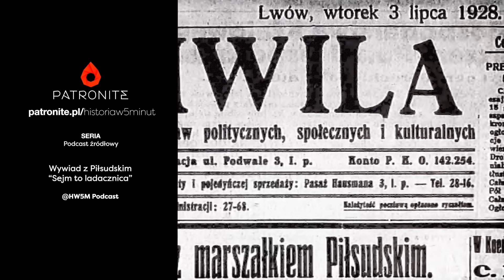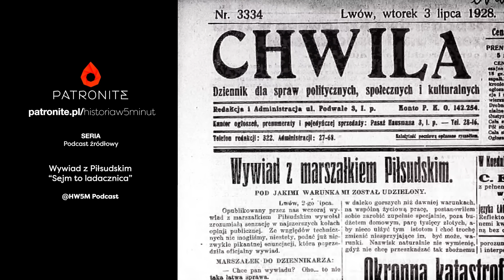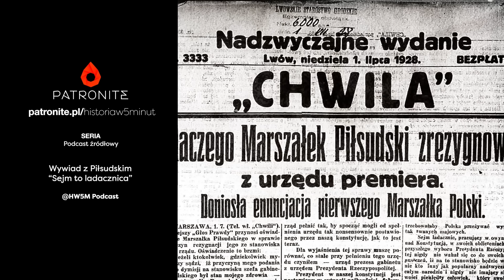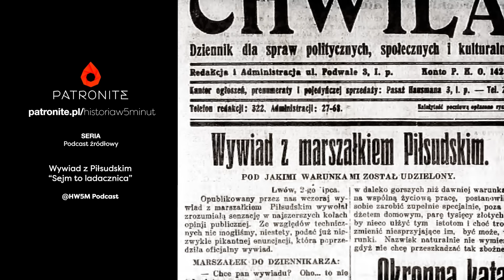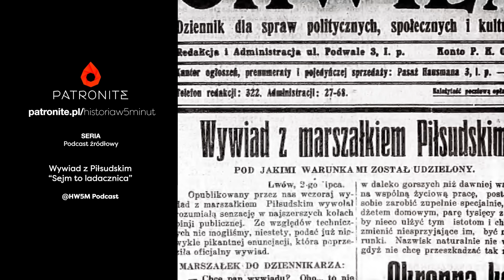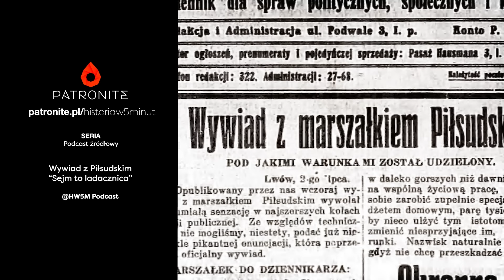Polacy oczami Piłsudskiego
Piłsudski w wywiadzie i oświadczeniu, miał wywołać skandal w II Rzeczpospolitej. Dziś przybliżam Wam go by lepiej nakreślić realia polityczne, którymi żyła przedwojenna Polska.

JEST TO HISTORYCZNY ARTYKUŁ Z GAZETY LWOWSKIEJ „CHWILA” z 1928 roku.

PODCAST MA JEDYNIE CHARAKTER EDUKACYJNY.